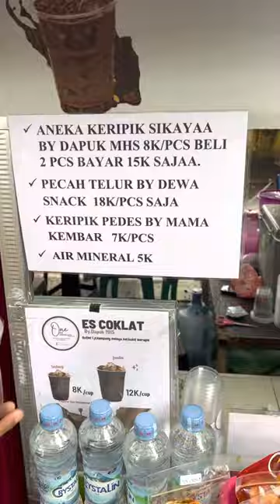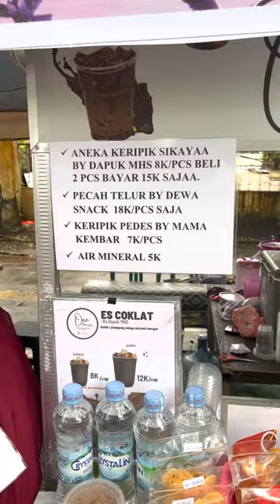ES COKLAT PILIHANKU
KULINER BANGKA BELITUNG EXPLORE BANGKA BELITUNG